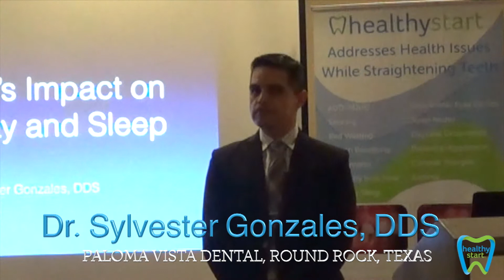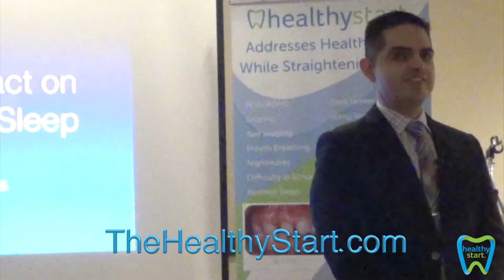Dr Gonzales with a Spanish message to parents on the HealthyStart™ Treament for children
Dr. Sylvester Gonzales, DDS of Paloma Vista Dental in Round Rock Texas, Speaking to parents in Spanish about the HealthyStart™approach to a children with outward symptoms of Sleep Disordered Breathing.
With a keen focus on Sleep, the Airway and a child's Growth and Development, Dr. Gonzales is the leading provider in the Texas Hill Country.
Dr. Gonzales also does a Spanish version of the complete Sleep Disordered Breathing overview for Parents.  Once you know this, you can't unknown it!